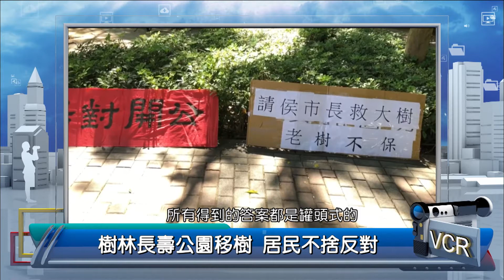2021年10月6日PeoPo公民新聞報